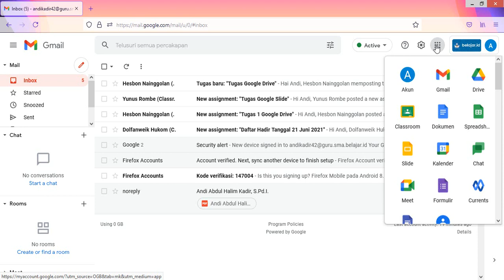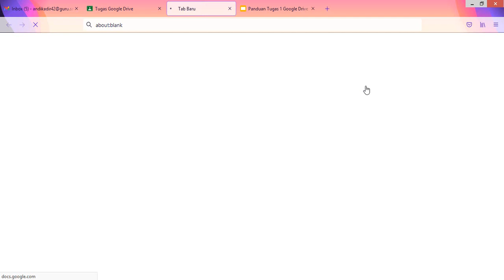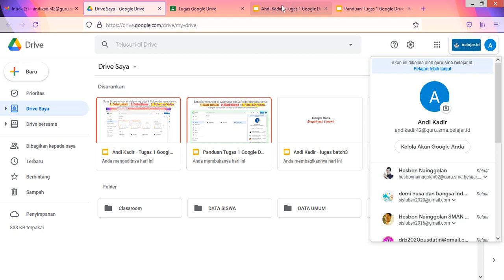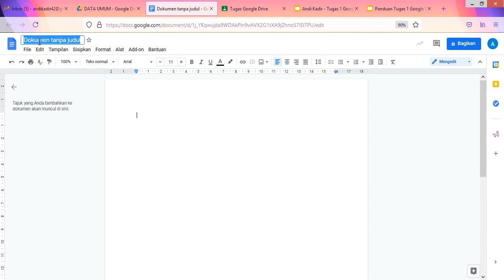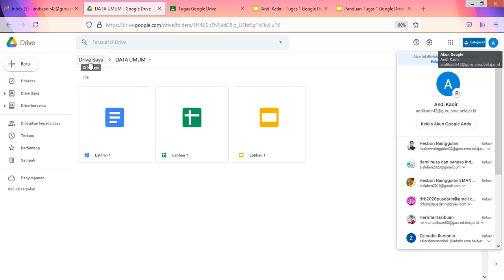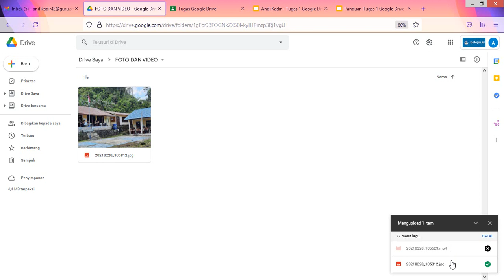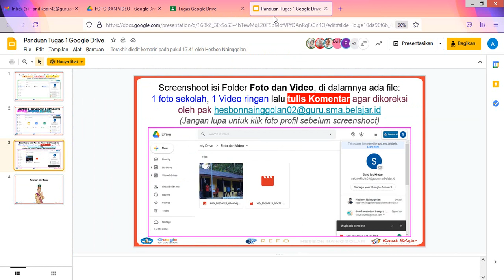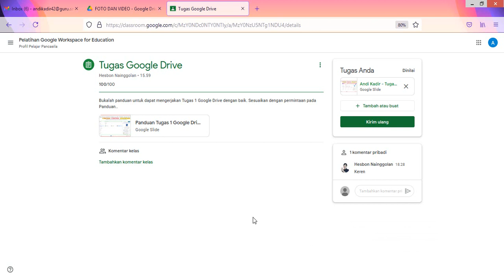Cara Kerja dan Kumpul Tugas di Google Classroom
Panduan ini dibuat khusus mengerjakan tugas pada Pelatihan Akun Belajar berbasis Profil Pelajar Pancasila (PPP) Integrasi Rumah Belajar